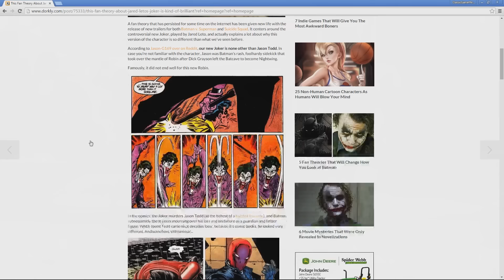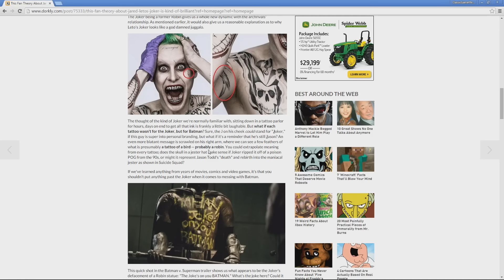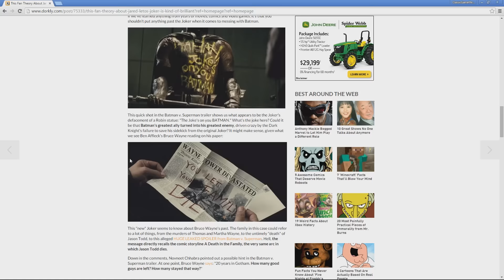Is The Joker Jason Todd???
In a interesting theory posted to Dorkly, a Reddit user seems to think that the Suicide Squad version of The Joker might be none other than, Jason Todd himself.

Ironically as I was setting up tags for this video, after I typed in The Joker, Jason Todd came up as a suggestion tag. The theory grows...